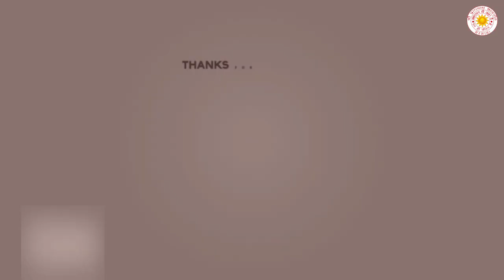मेरे मीठे बोले साथ जी....(कलाकार- हर्षद राय जी श्रवण जीअर्पण जी रणजीत जी राजू जी)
मेरे मीठे बोले साथ जी .
कलाकार-श्रवण जी  हर्षद राय जी अर्पण जी  रणजीत जी राजू जी
तबला -पियूष जी
कीबोर्ड -विकाश जी
बाँसुरी-प्रकाश जी